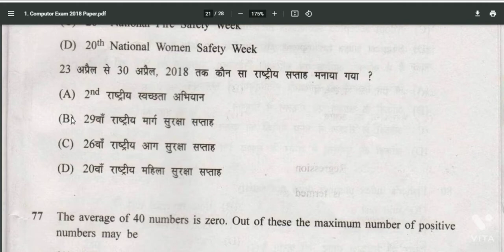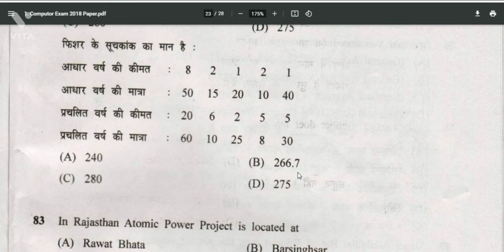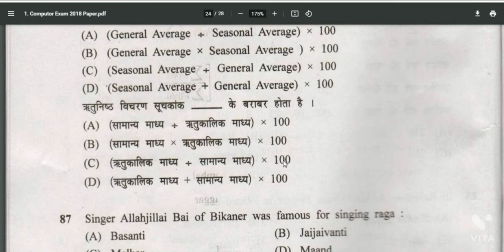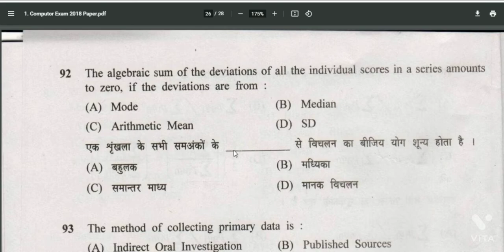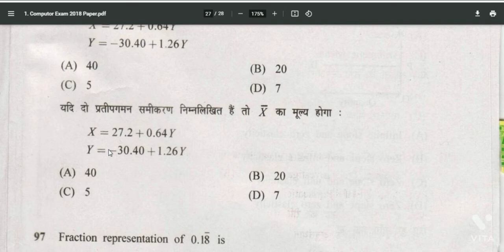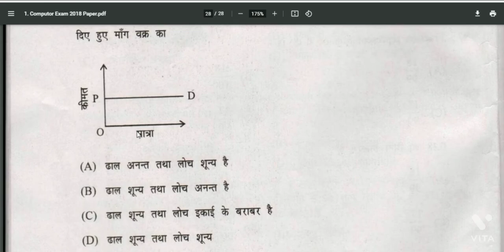संगणक (computer ) भर्ती previous year paper पार्ट 3 Question 76-100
in this video i show you sanganak previous paper 2018 question 51-75.

RSMSSB Sanganak Paper 2018 PDF in Hindi,

Sanganak paper 2018 PDF Download,

Rajasthan Sanganak Previous Year Paper,

RSMSSB Sanganak Previous Year Paper,

Rsmssb sanganak paper 2018 cut off,

RSMSSB Computer Question Paper,

RSMSSB Previous Exam Paper in Hindi